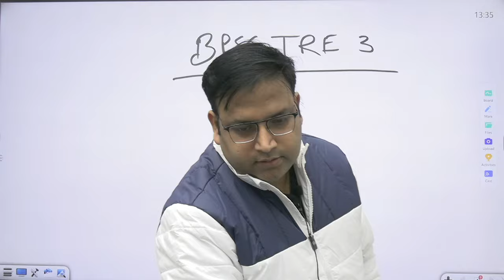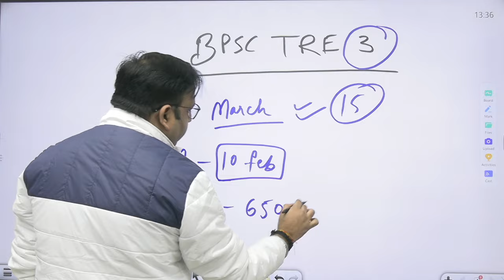Bihar TRE 3 news today I Bihar Teacher news I Bihar Teacher news today I TRE 3.0 news I Abhay Sir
Abhay pratap abhay sir ece ece abhay sir ece live ABHAY PRATAP ECE ECE ABHAY PRATAP , Bihar Teacher Vacancy 2024